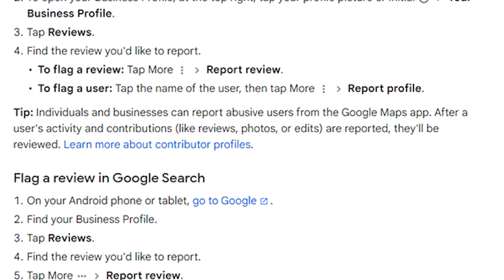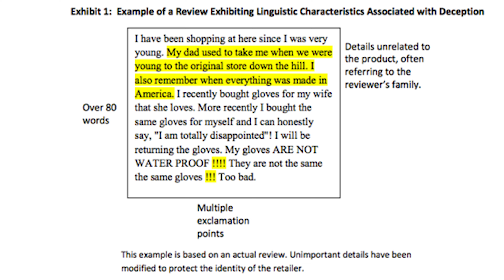How to Remove a Fake Google Review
Receiving a negative Google review is frustrating, but an opportunity to learn and do better - assuming it's real.  When it's a fake negative review, the stakes are raised as the poster is motivated by an attempt to harm your reputation and injure your business.  But, fortunately, there are ways to effectively deal with a fake negative Google review and we go through in this video!